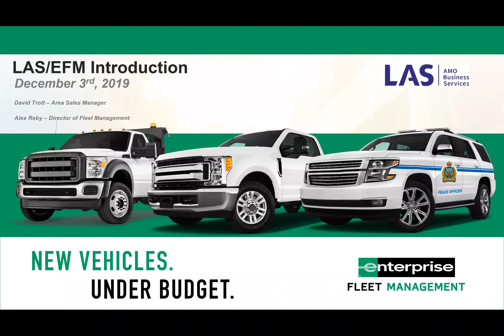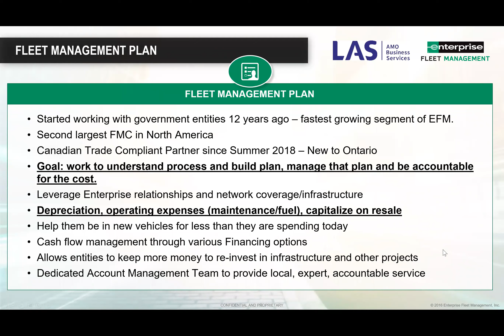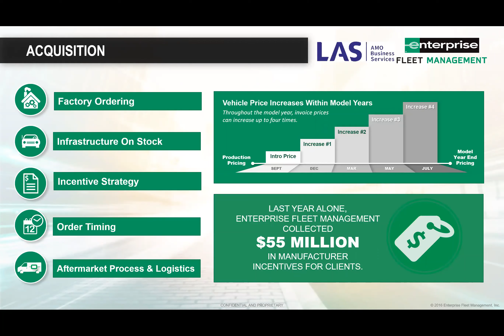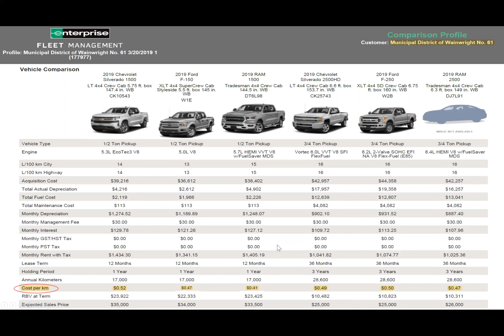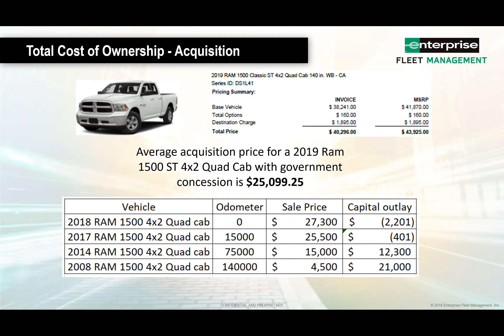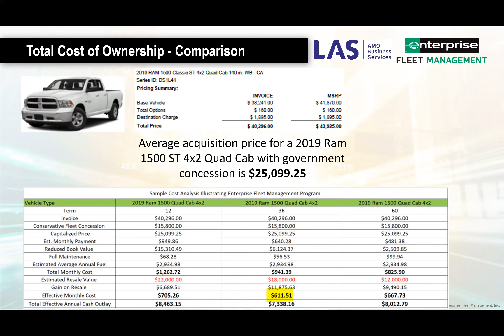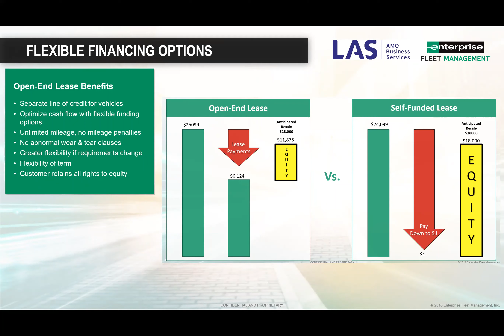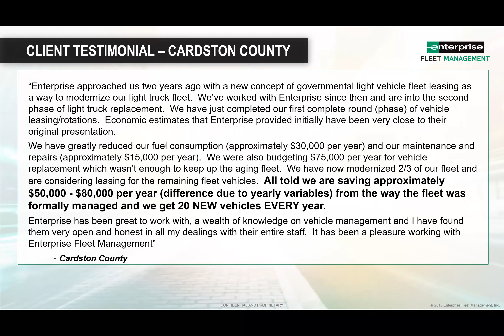Enterprise Fleet Management - Municipal Group Buying Program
Introducing Enterprise Fleet Management, a tool available to help municipalities operate more efficiency. Part of the LAS Municipal Group Buying Program.